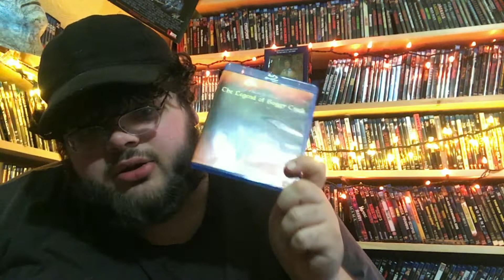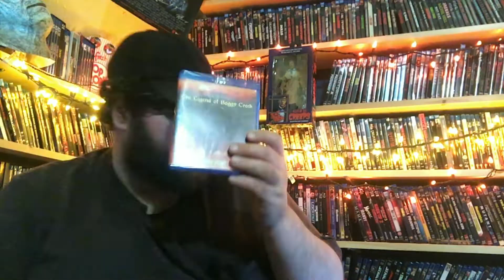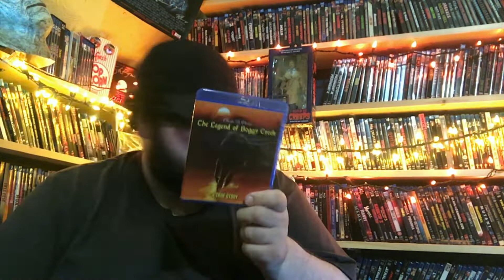The Legend of Boggy Creek: Movie Review (Bigfoot Week)